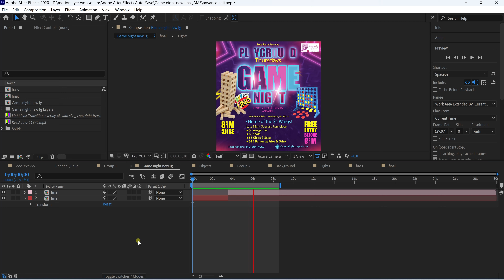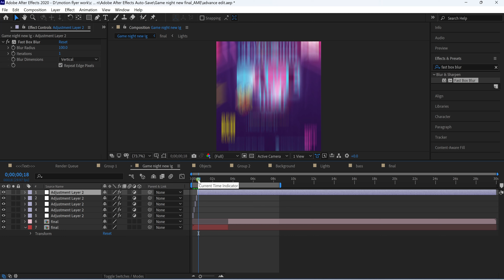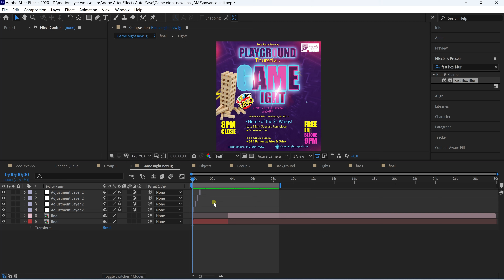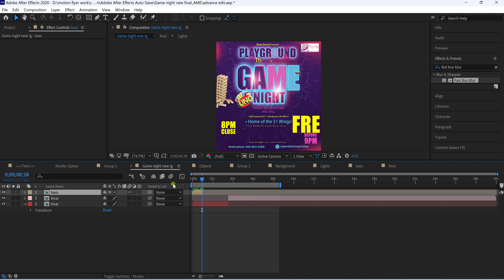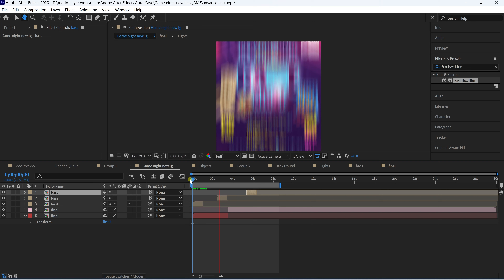How I Create bass Shake Effect In Aftereffect - اردو / हिंदी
How I Create bass Shake Effect In Aftereffect aftereffects basseffects Welcome to our comprehensive After Effects tutorial series! Whether you're a beginner or an experienced video creator, this tutorial will guide you through the world of Adobe After Effects, the industry-standard software for creating stunning visual effects and motion graphics. In each tutorial, we'll cover essential techniques, from basic text animations to advanced special effects, enabling you to elevate your video content to a professional level. Dive into the world of After Effects, unleash your creativity, and make your videos truly captivating. Let's get started!
I am a professional Graphic Designer and Motions Artist | Adobe After Effects and Adobe Photoshop Specialist. As an experienced professional well-versed in Adobe After Effects, I specialize in transforming ideas into visually stunning realities.
 With 10 years of experience in the industry, I've had the privilege of working on a diverse range of projects, from branding and flyer + Animation for flyers, banners, brochures logo animation and
commercial ad.